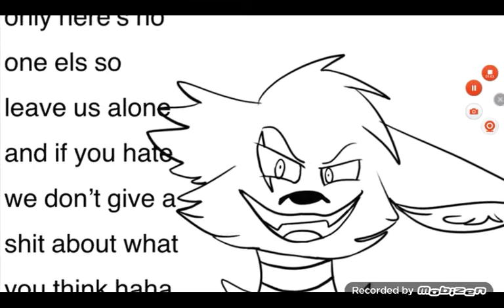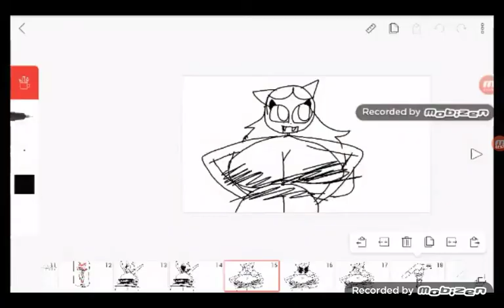Spring trap reacts to his fangirls ✨I don't do Fnaf mostly reaction vids✨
Yeah tried to keep it kid friendly